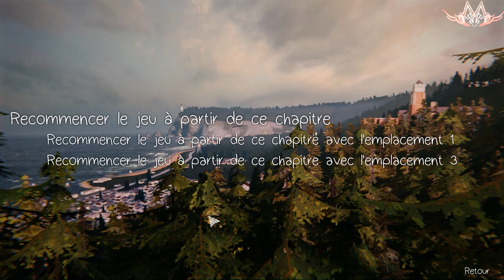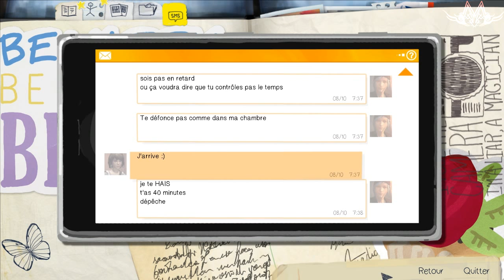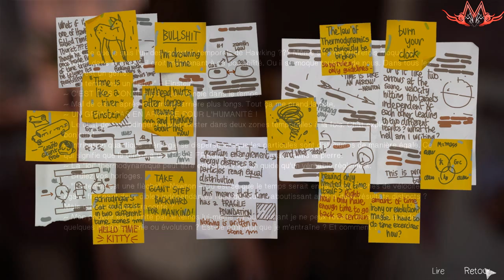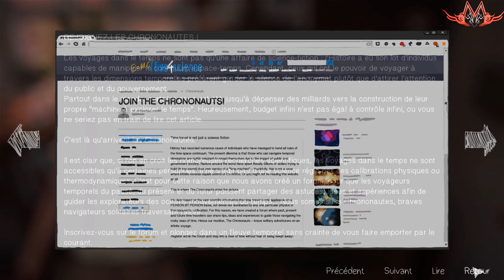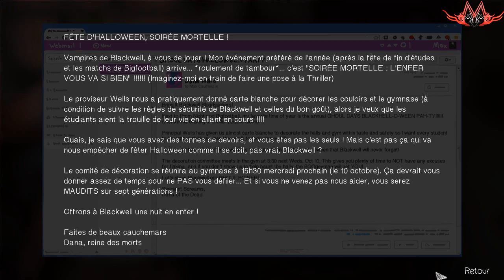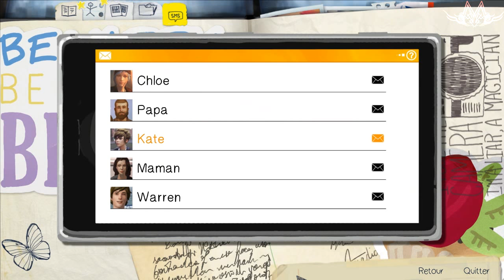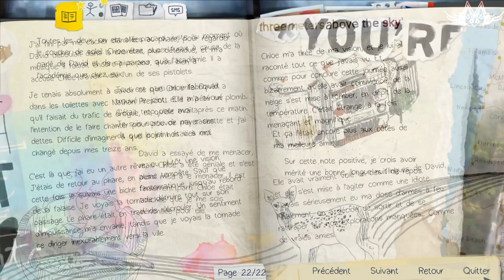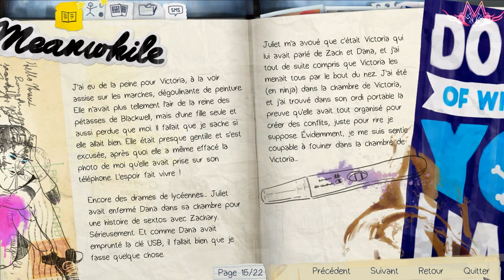Let's Play Life is Strange Episode 2 Part 1 Un nouveau jour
Voici le début de ce Let's Play sur Life is Strange Episode 2